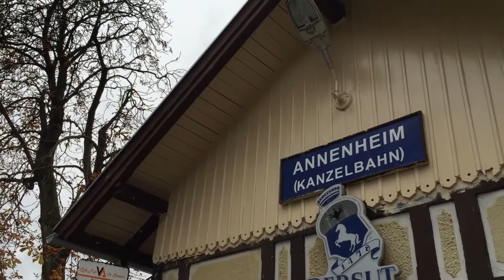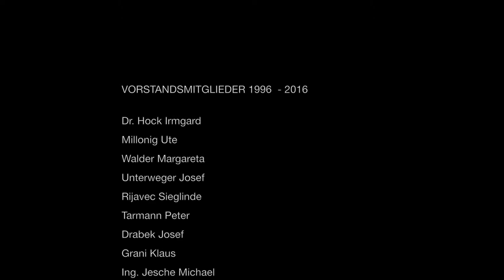20 Jahre pro annenheim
Kurzfilm zu 20 Jahre ProAnnenheim

Film & Schnitt: Gerhard Fillei
Ton: Gerhard und Andreas Fillei

Mitwirkende Personen:
Peter Tarmann
Dr. Hock Irmgard
Klaus Grani
Margareta Walder
Monika Tarman
Christian Ebner
DI Bettina Kreilitsch